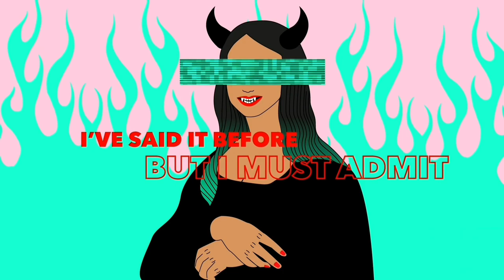Mona Lisa Harryus Remix (Rony Rex, New Ro) Tech House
Free nonprofit remix